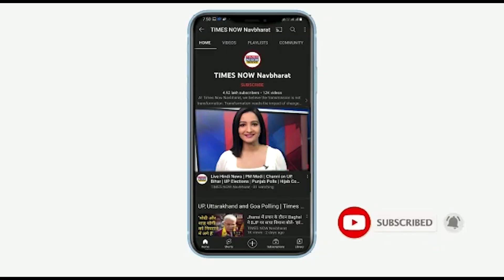Ukraine से India लौटे Sandeep Chaudhary. युद्ध के बीच Tiranga बना सुरक्षा कवच| Hindi News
Ukraine से India लौटे Jharkhand के Loherdaga के रहने वाले  Sandeep Chaudhary ने जताया सरकार का आभार। तिरंगा बना सुरक्षा कवच।  संदीप कुमार चौधरी सुरक्षित यूक्रेन से अपने घर वापस लौटे, वे युद्ध के बीच यूक्रेन में फंसे हुए थे।  संदीप के माता पिता सहित पूरा परिवार संदीप के वतन वापसी पर काफी खुश और उत्साहित हैं। देखें वीडियो।